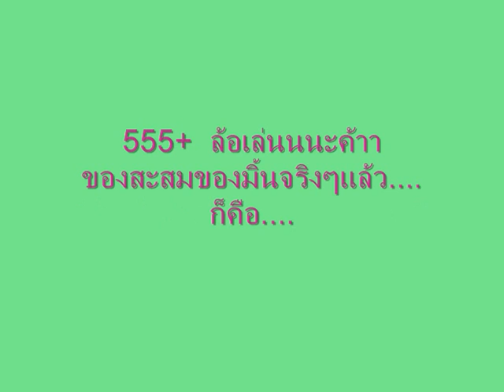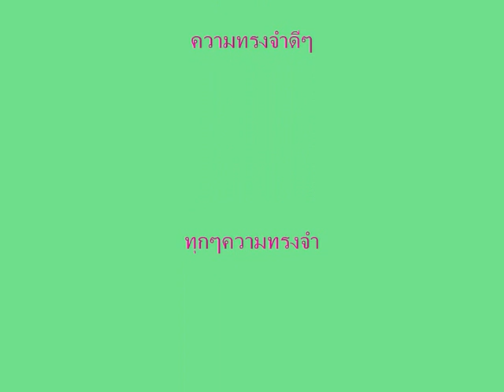4U 4EVER by Mintita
4U 4EVER
4/05/08